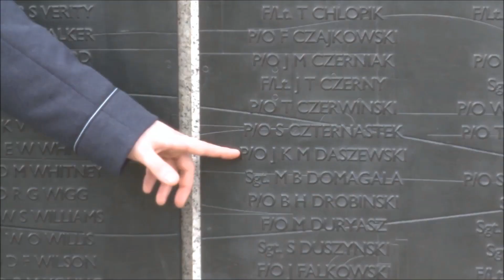Rozmowa z Aleksandrem Wróblem – odtwórcą roli Jana Daszewskiego w filmie „Dywizjon 303”.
Aktor Aleksander Wróbel, który w filmie „Dywizjon 303” wciela się w postać kpt. Jana Kazimierza Daszewskiego, spotkał się w Wielkiej Brytanii z rodziną polskiego pilota. Podczas pobytu aktora w Londynie, Małgorzata Prochal z Radia Star miała okazję porozmawiać z nim o jego roli w filmie „Dywizjon 303” – produkcji o bohaterskich polskich lotnikach, którzy walczyli w Bitwie o Anglię.